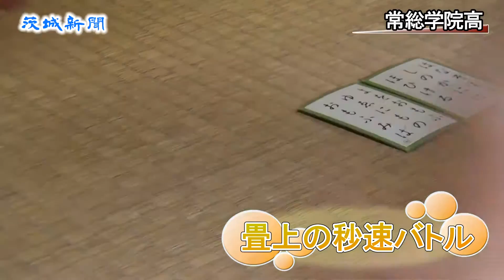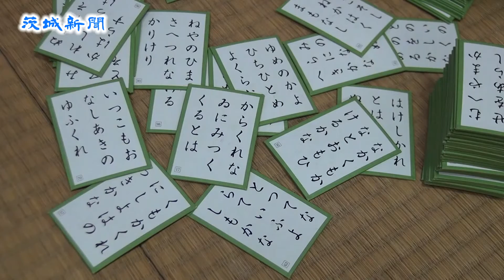コンマ数秒の駆け引き 常総学院高競技かるた部 ひろしま総文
「ドンッ！」「バシーンッ！」。練習場から柔道の稽古を思わせるような畳をたたく音が響く。

　札を払うときの激しさから〝畳の上の格闘技〟とも称される競技かるた。部長の藤原美穂さん（３年）は「指のけがも多いです。一番遠くにある札を抜いたときがとてもうれしい」とほほ笑む。

　2014年、同好会として発足。15年に部に昇格した。部員は27人。競技かるたを題材にした漫画「ちはやふる」の影響もあり、本年度は１年生19人が入部した。顧問の六渡佳織教諭は「かるたは暗記が必要。覚えることに関して勉強のためにもなっている」と話す。

　活動日は週５日。学業と両立しながら短時間でも練習に励む。コンマ数秒の駆け引きを制することが勝利につながるため、部員たちは読み札を正確に聞き取る耳を大切にする。普段から大きな音が聞こえる場所は避け、音楽を聴くときもイヤホンを使うことはない。

　５月の県予選会を経て、藤原部長が同部初となる全国総文の本県選抜に選ばれた。藤原部長は「みななと協力して、まず１勝」と抱負を語った。